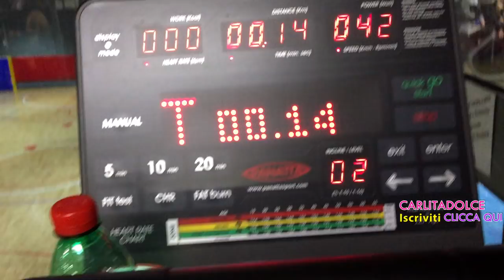MI HANNO SCOPERTO!!! I MIEI VIDEO SONO VECCHI!!! - VLOG Giovedì 14 Aprile 2016 | Carlitadolce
Ciao ragazze ^_^
Se vi piacciono i miei video Vlog mettete MI PIACE così ne faccio tanti altri!! POLLICE IN SU se volete il ROOM TOUR della mia Camera da Letto finita e.. il Video con il Filmino della mia Comunione haha :-D Ragazze ci vediamo domani con un Nuovo Video perchè sto Vloggando anche oggi ;-)